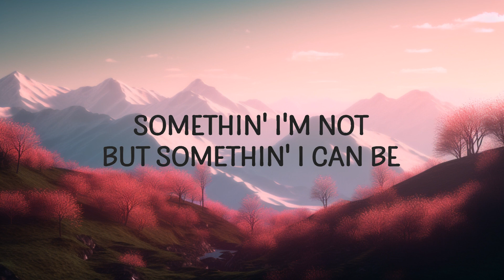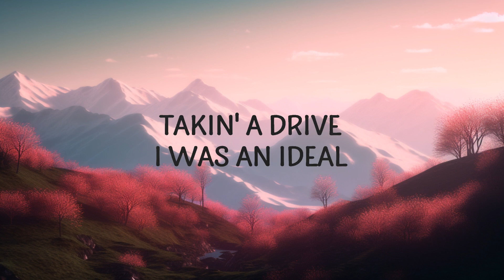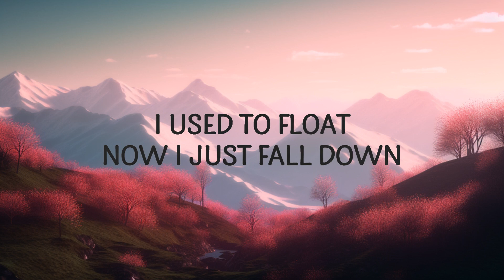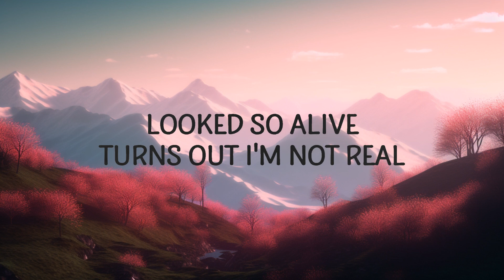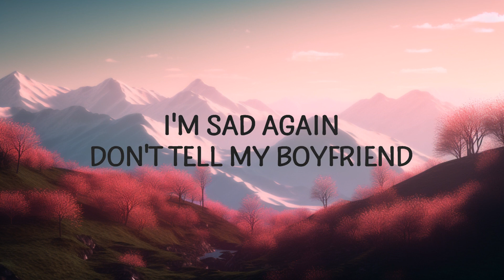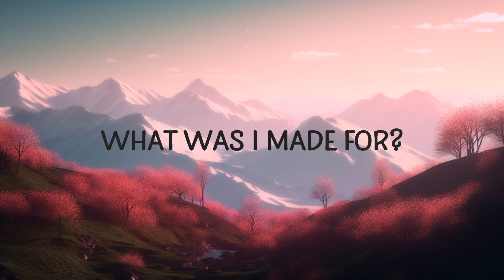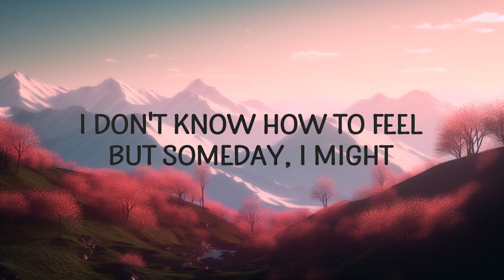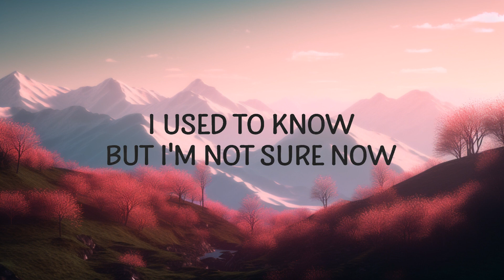Billie Eilish - What Was I Made For (Lyrics) | 25 Min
(Lyrics):
[Verse 1]

[Verse 3]
what was i made for billie eilish,
what was i made for billie eilish lyrics,
what i was made for billie eilish,
what i was made for billie eilish lyrics,
what i made for billie eilish,

Lyric video for What Was I Made For by Billie Eilish on Cakes & Eclairs lyrics channel.